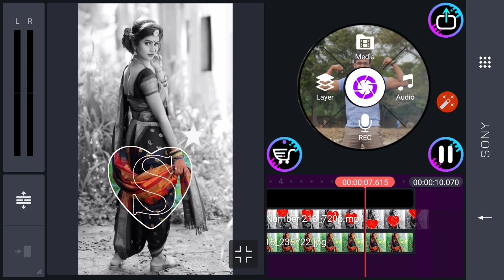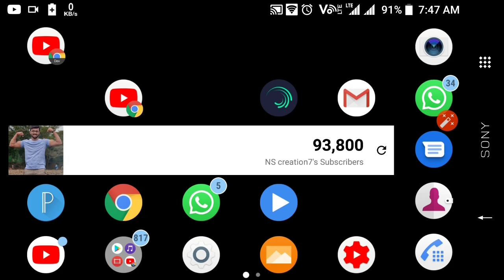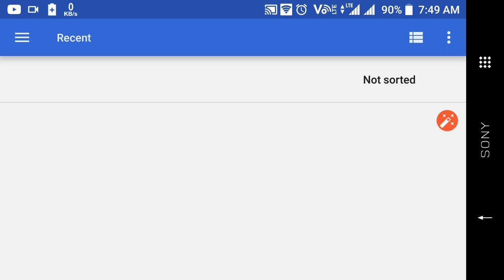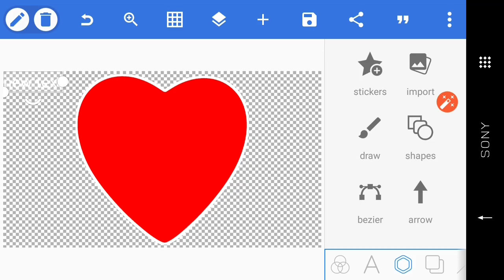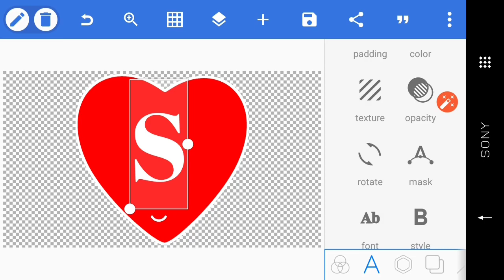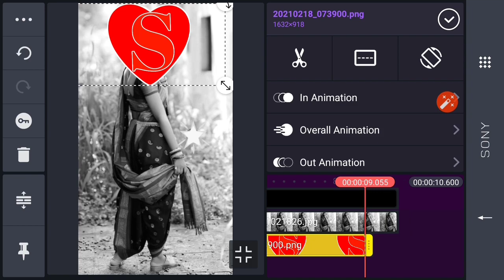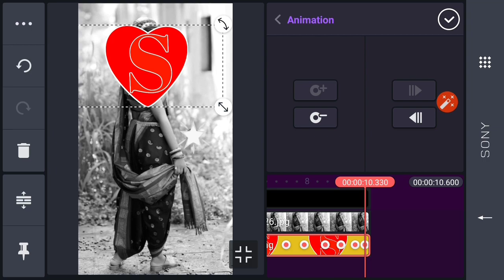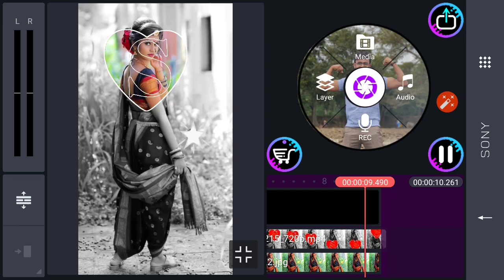full screen status 4k hd video kannada | full screen hd photo video editing editing tutorial kannada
👇Youre queries solved 👇
Kanakapura